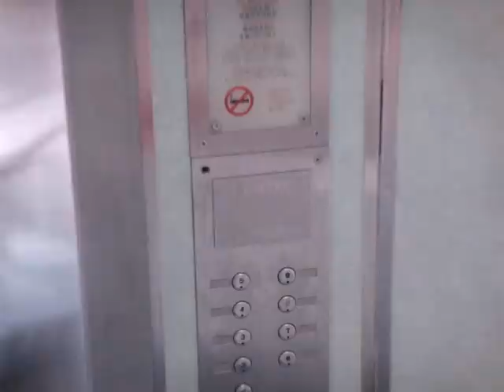Blk 44 Tanglin Halt Residental HDB, Singapore - Fujitec Exceldyne EXDN Traction Elevator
Technical Specifications :
Floors served : 1 to 9
Capacity : 10 persons/680kg
Manufacturer : Fujitec Elevator (フジテック)
Model: Exceldyne EXDN (エクセルダイン)
Year installed: 1993 (Fujitec Replacement), 1998 (MUP Refurbishment)
History : Replacement unit, refurbished under MUP, previously unknown